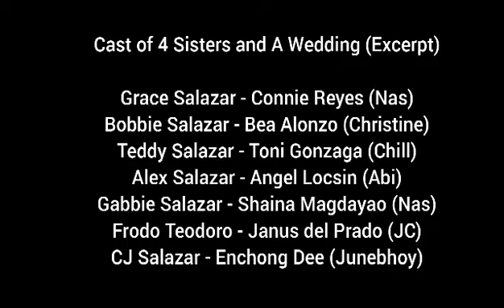CVAP Batch 7 Group Dubbing Assingment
This is a group assignment. I dubbed Encho
ng Dee's Part